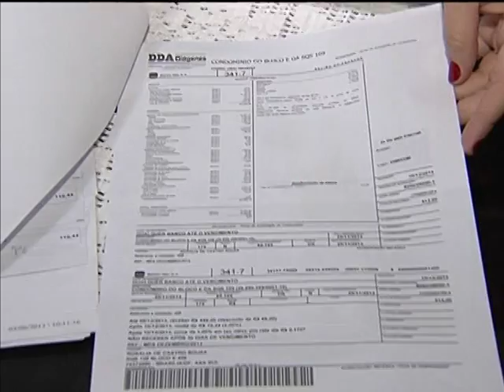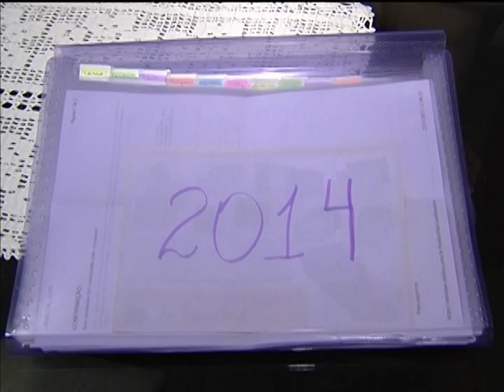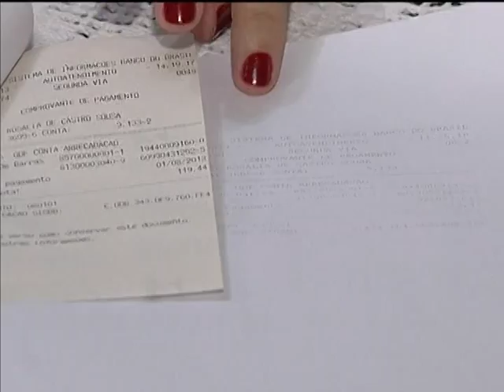Consumidores têm direito a recibo que comprova a quitação anual de débitos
NBR NOTÍCIAS - 16.01.14: Janeiro é o mês da organização para muitas pessoas!
E a tentação é grande para jogar fora alguns documentos, inclusive, comprovantes de pagamento. Mas os comprovantes de quitação de contas têm um tempo mínimo que precisam ser guardados. Os pagamentos de impostos, por exemplo, precisam ser guardados por cinco anos. O consumidor ainda pode recorrer ao Recibo Anual de Quitação de Débitos, emitido pelas prestadoras de serviços públicos e privados, conforme determina a lei.